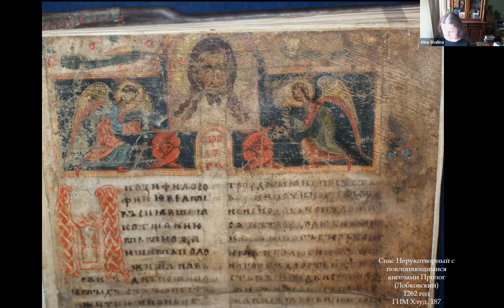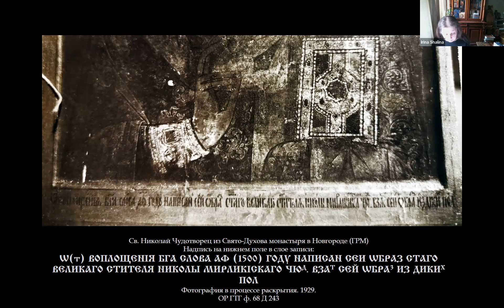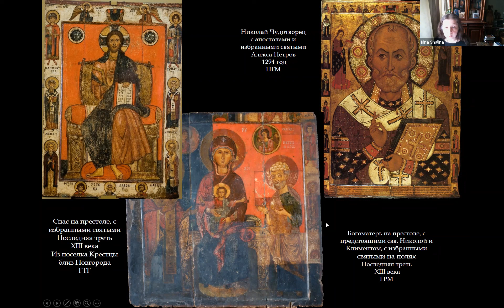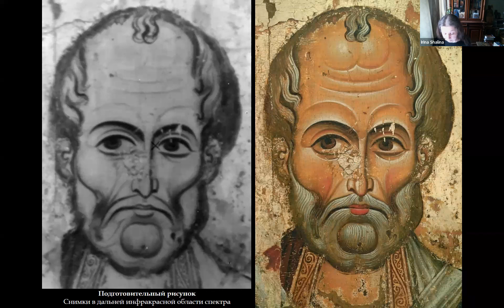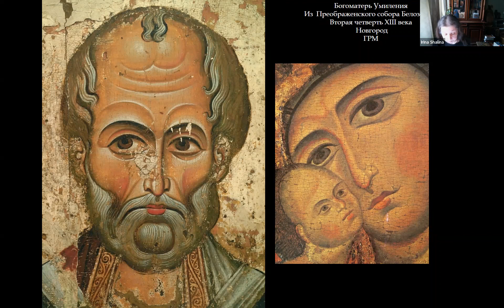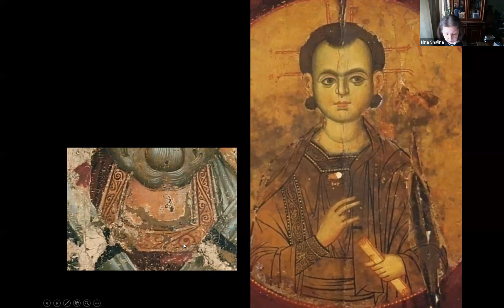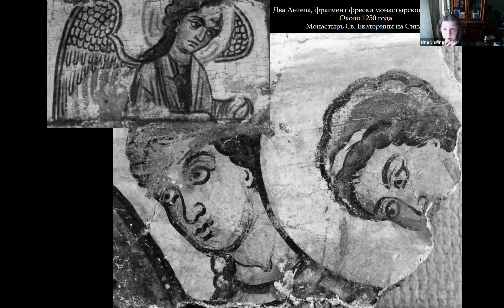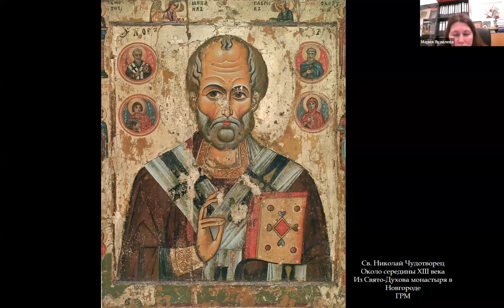2022 04 26 Византийский семинар = И А Шалина